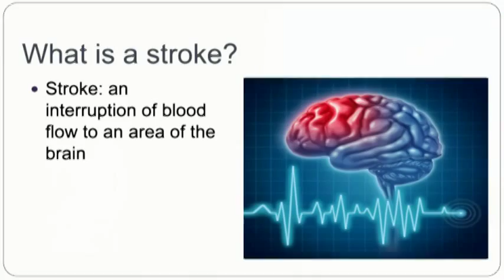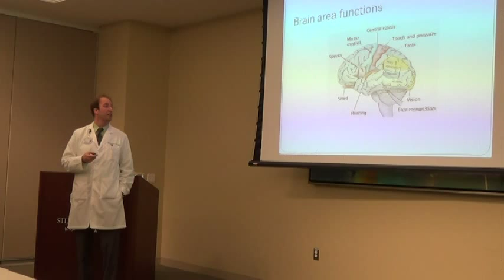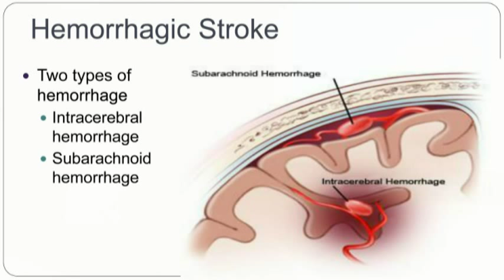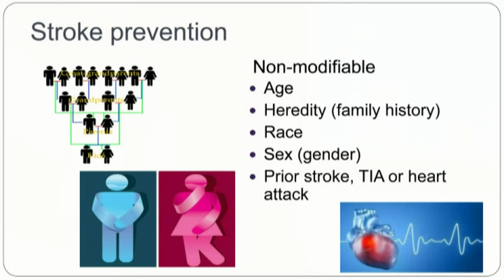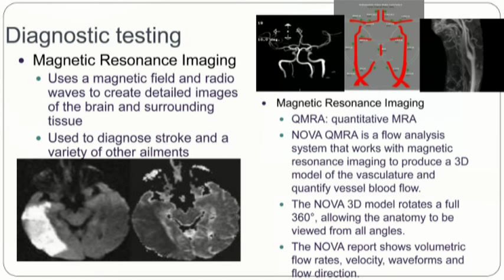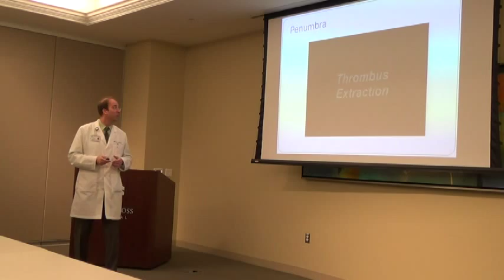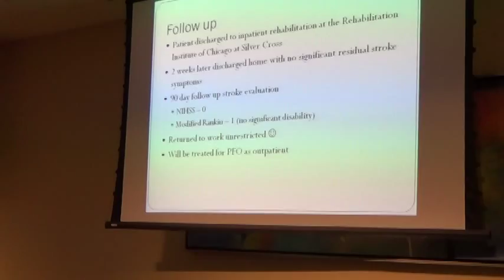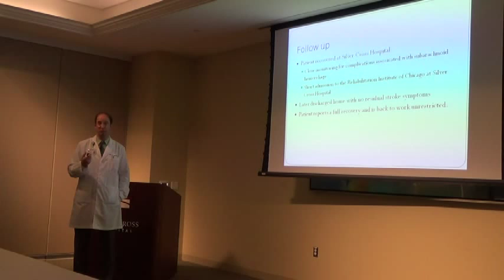Modern Diagnosis & Treatment of Stroke Lecture - Silver Cross Hospital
Dr. Richard Burgess, neuro interventional radiologist and stroke neurologist with the Silver Cross Neuroscience Institute, discusses the latest minimally invasive techniques now available 24/7 at Silver Cross Hospital to diagnose and treat all kinds of stroke. This lecture was held on Jan. 14, 2014 at the Silver Cross Hospital Conference Center, New Lenox, Illinois.

About Silver Cross Hospital
Silver Cross Hospital is a not-for-profit health care provider serving Will County and southwest suburban communities since 1895. Silver Cross has been recognized as a Thomson Reuters 100 Top Hospitals National Award winner for seven consecutive years and as a Hospital of Choice by the American Alliance of Healthcare Providers. With over 3,500 employees, physicians and volunteers, Silver Cross operates a new 289-bed acute care hospital at I-355 and Route 6 in New Lenox and 8 satellite facilities providing outpatient services and physician offices. Physicians on Silver Cross Hospital's Medical Staff have expertise in their areas of practice to meet the needs of patients seeking their care. These physicians are independent practitioners on the Medical Staff and are not the agents or employees of Silver Cross Hospital. They treat patients based upon their independent medical judgment and they bill patients separately for their services.